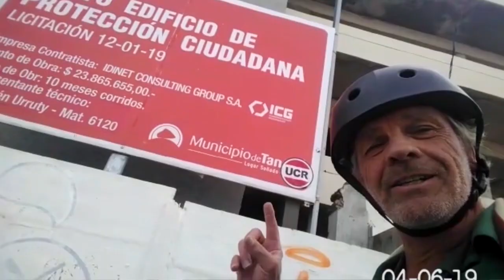TIEMPO DEL INDIVIDUO: DOS GRUAS MAL ESTACIONADAS, ME OBLIGA A UNA MANIOBRA RIESGOSA.